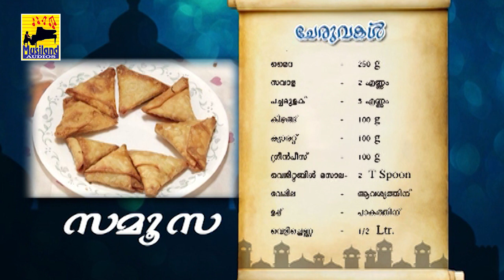സമൂസ | Ramadan Recipes For Iftar | How To Make Samosa | Nombu Thura Vibhavangal recipe in Malayalam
രുചികരങ്ങളായ മലബാർ വിഭവങ്ങളുടേയും റമദാൻ വിഭവങ്ങളുടേയും പാചകരീതികൾ പരിചയപ്പെടുത്തുന്ന നാടൻ അടുക്കള.
malayalam food recipes,  How to make Samosa
samosa recipe malayalam (video)
Recipe By Moytheen Kakkanad.

Samosa is one dish that is bound to bring water in your mouth. Recall the taste of the street Halwai’s hot aloo samosas that we normally have with evening tea.
You can’t simply buy those moments and for everything else you have your master card!!
Well, we cannot create the magic of Samosa time gossip at your backyard, but can certainly help you re-create the street side aloo samosa taste at home.

We recently moved to USA and Samosa is what is missed the most.

We have visited our relatives in New York and they and have treated ourselves with the fresh Aloo Samosas, made in Indian hub there called Edison (in New Jersey). They were not that perfect but were made fresh and they did spark a taste bud in the mouth, enough to motivate us for this home made recipe.

We have also gone ahead with our experiments to enjoy the Samosa and Cheese Samosa.

This is a simple and easy recipe of  Samosa for your chirpy kitty parties.

How to Make Vegetable Samosas, Kerala Style Vegetable samosa, How to make Samosa - homemade - Ramadan Recipes, malabar dishes, Vegetable, Samosa Restaurant style & Home made,Samosa 'Traditional Indian Food', Samosa Recipe – Punjabi Aloo, Samosa - inHouseRecipes, vattayappam(Kerala Style), samosa recipe, how to make samosa at home, how to make samosa malayalam, Magic Oven is a cookery show, lakshmi nair cookery show, Celebrity Kitchen Magic - Anitha Nair showers abuses,  Sajitha Beti storms out of Celebrity Kitchen Magic show, Super Chef, Taste Time, Fairy Easy Cooking, How to make Samosa ramzan special malayalam songs nombu thura recipes in malayalam
thalassery nombu thura nombuthura vibhavangal recipe
nombu thura time in kerala thalassery snacks recipes
malabar snacks recipes in malayalam malabar iftar recipes
malabar recipes in malayalam language ramalan 2016 ramalan malayalam songs ramadan malayalam speech ramadan song download nombuthura palaharangal nombu thura vibhavangal
ramadan song mp3